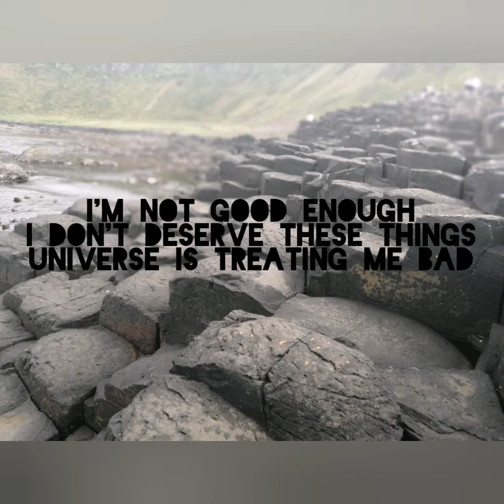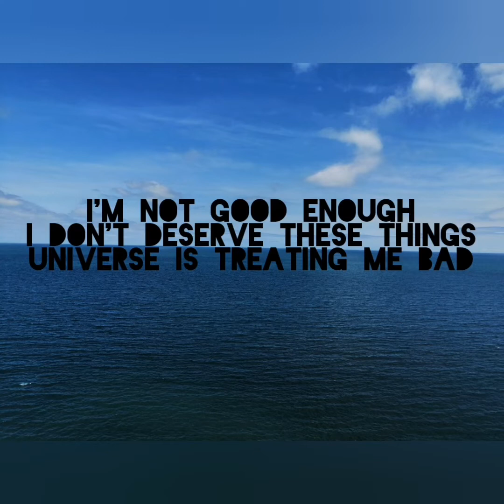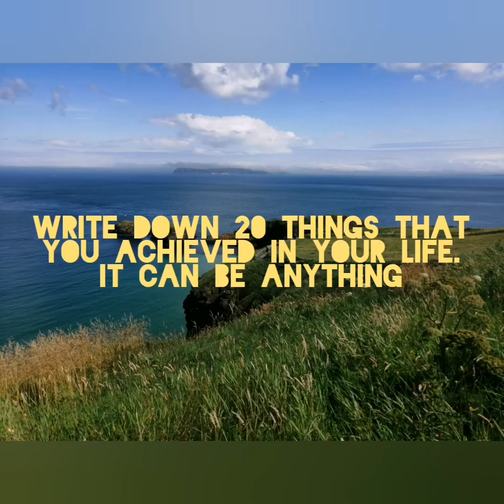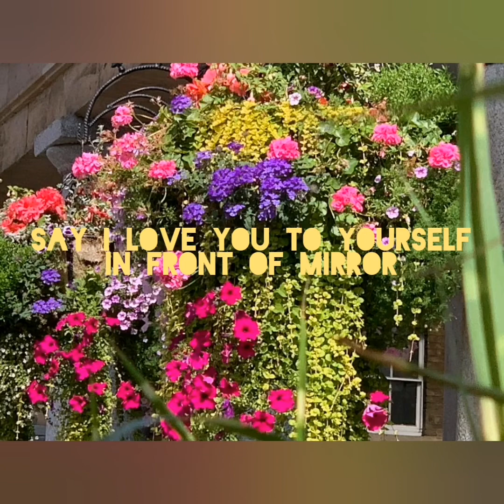A Single solution for every problem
You will understand the importance of self-love and how it impacts our life.
Quotes by Anita Moorjani, International bestseller, author of Dying to be Me

Musician: InShot

VJ, Full-Time Software Engineer by profession, had an aha moment when realized a person can change his life by changing his attitude. Passionate about reading books, learning new things and sharing to people on how to be more happy, healthy and wealthy in life. I love making friends and happy to connect with you. Looking forward to helping myself and others in this wonderful life journey.